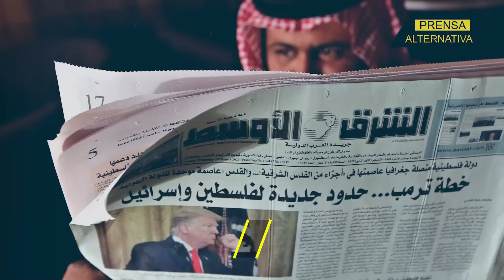Xi a Biden: "Ya paren de saquearlos"!!!!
“Es espantoso ver la magnitud del saqueo estadounidense en Siria No hay mayor injusticia que el país más rico del mundo robando a uno de los más pobres”, afirmó el portavoz del Ministerio de Relaciones Exteriores de China, Zhao Lijian, durante una rueda de prensa mantenida el martes.

Jefe de Prensa: Enzo Anchante
Investigador Asociado: Juan David Madrid